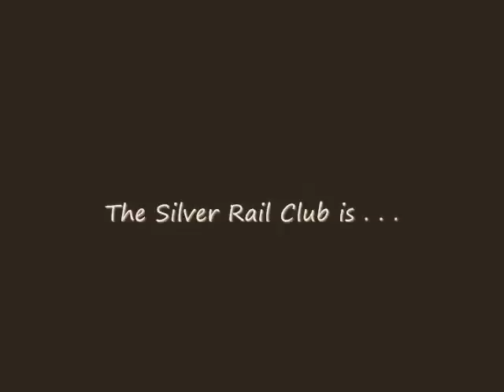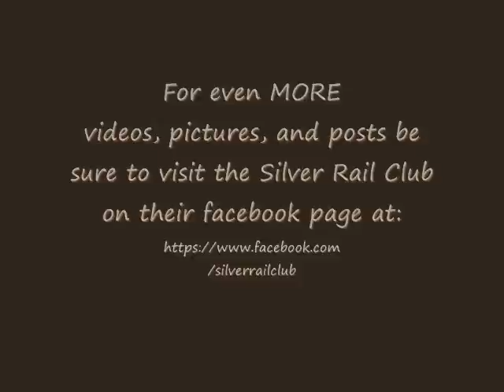'All American' O-Scale (sepia tone)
Whenever the Silver Rail Club sets up an event, you'll find 'Old Glory' proudly displayed somewhere in the town on its layout!  Everyone should know the meaning behind the 'stars & stripes', and the importance of our nation's flag.  'Like' this video and share it with your family, friends, and fellow Americans.  Post your comments below.